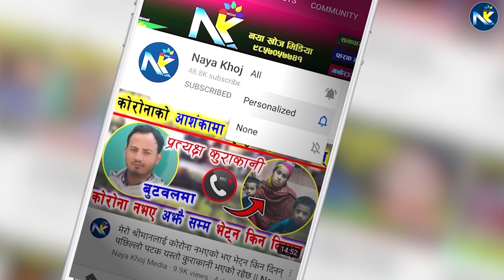अस्पतालमा मृत्यु भएकी महिलामा कोरोना पोजिटिभ / अस्पतालमा अहिले कसैलाई प्रवेश दिइएको छैन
यदि तपाईसंग पनि केहि अनौठो कला छ अथवा तपाई नजिकका व्यक्ति कोहि त्यस्तो प्रतिभावान हुनुहुन्छ भने हामीलाई सम्पर्क गर्नुहोला ।